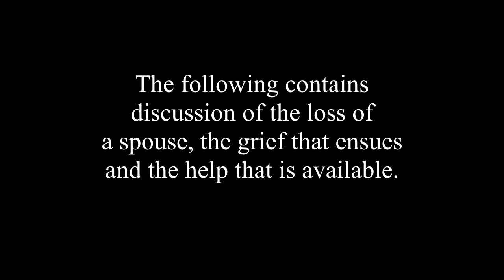Byll Reeve on WMUR '93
Byll Reeve, President of the Board of Directors of the Seacoast Area Widowed Persons Service, appears on WMUR-TV.. This version includes the explanation of services and Byll's bad hair piece.